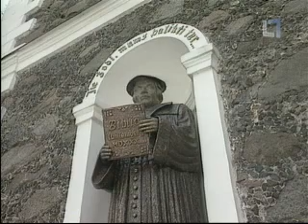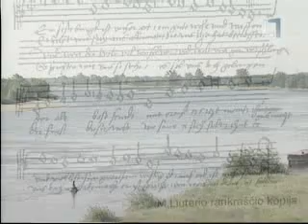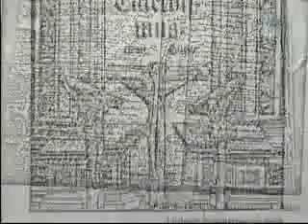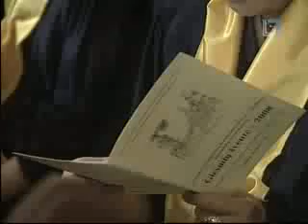2008m. LRT laida evangelikams liuteronams "Kelias"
2008m. birželio mėn. Giesmių šventė Rusnės ev. liuteronų bažnyčioje.
Laidos aut. ir rež. Ina Drąsutienė